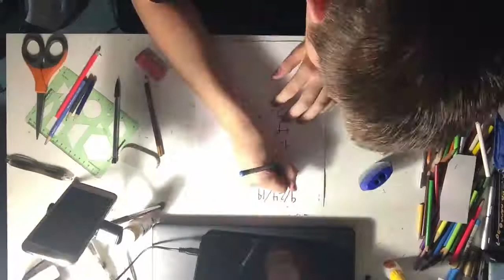Hiro and Zero two